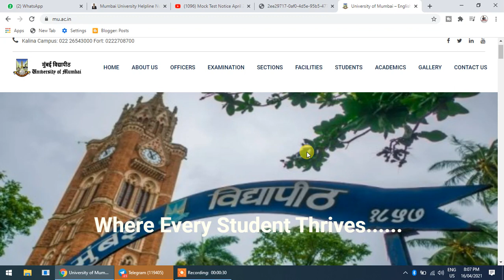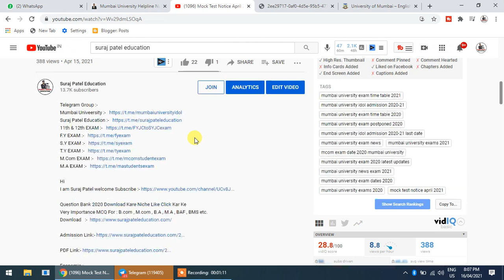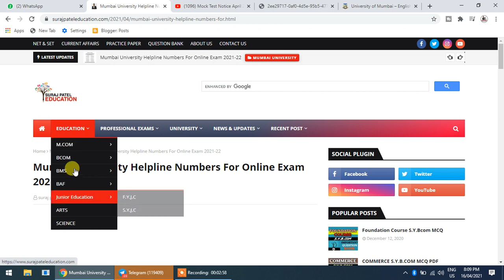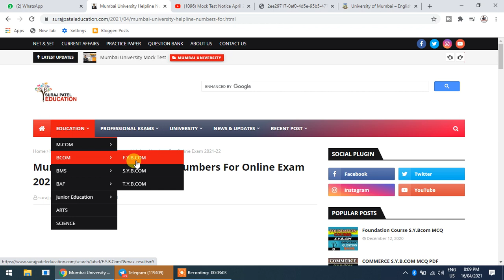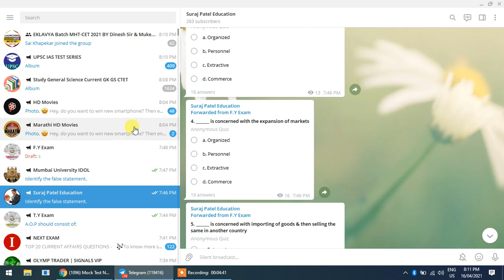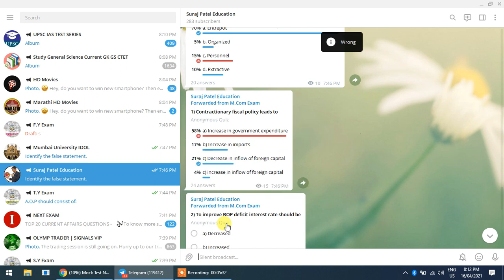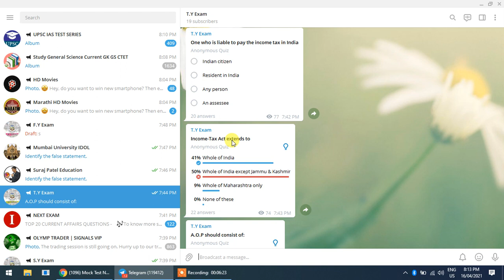Mumbai University Mock Test Link Sent To Students || Mumbai University News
Mock Test Notice April 2021,
idol login 2020-21,
mumbai university idol admission 2021-22,
mumbai university admission 2020-21,
mumbai university exams 2021,